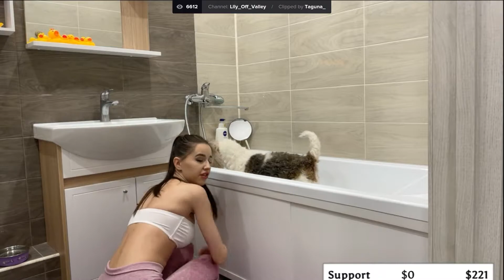ТОП-20 КЛИПОВ СНГ TWITCH В КАТЕГОРИИ "ОБЩЕНИЕ" ЗА ПРОШЛУЮ НЕДЕЛЮ (11.01 - 18.01)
TOP 20 of "Just Chatting" (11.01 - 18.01):

00:00 - Intro
00:03 - Title
00:09 - Lily_Off_Valley (clip author - Taguna_)
00:38 - modestal (clip author - vladisslover)
00:45 - pokanoname (clip author - takemyice)
01:15 - pokanoname (clip author - blackpoopa)
01:30 - modestal (clip author - shiba808)
01:57 - ZLOYn (clip author - xl1mb0x)
02:57 - Gavrilka (clip author - dr1peer)
03:16 - krypto_nat (clip author - LeSachett)
03:45 - modestal (clip author - Lunitoes)
03:50 - laska_laska (clip author - chemaxovsky)
04:51 - GENSYXA (clip author - gotfieldnoname)
05:07 - akyuliych (clip author - Urgir1)
06:08 - modestal (clip author - kiselka27)
06:20 - modestal (clip author - maf1oza)
06:28 - pokanoname (clip author - Tabletka164)
06:37 - krypto_nat (clip author - Aziatiic)
07:07 - JojoHF (clip author - JIHADboy420)
07:43 - ZLOYn (clip author - nick_name_345)
08:27 - JojoHF (clip author - JIHADboy420)
08:33 - pokanoname (clip author - sakush4)
08:41 - Outro